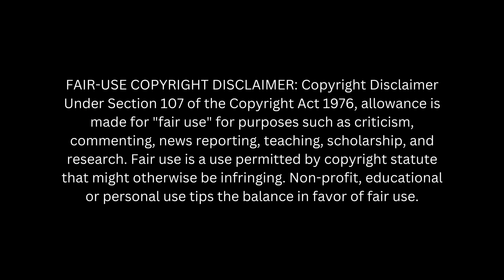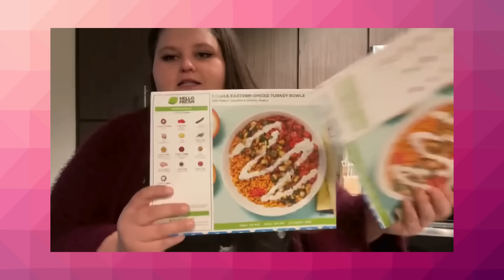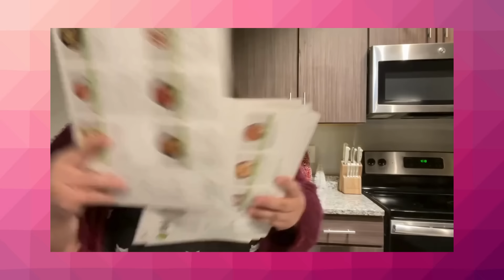Amberlynn Reid Taste Test Molments: Trying and Eating New Foods Part 6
We're watching more taste testing from Amberlynn, and we even get a special appearance from MamaLynn.

This video has been highly edited and commentary and opinions have been added in order to be transformative.
If you would like to watch the full videos, please check out Amberlynn Reid's channel: @amberlynnfreakinreid